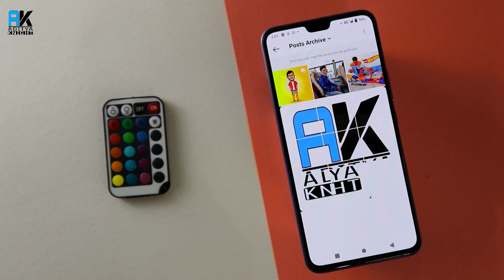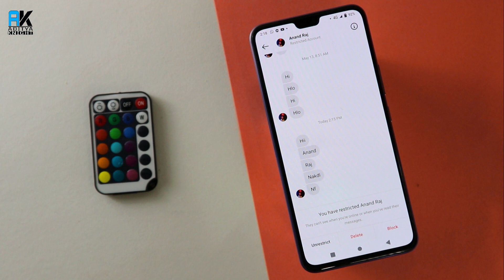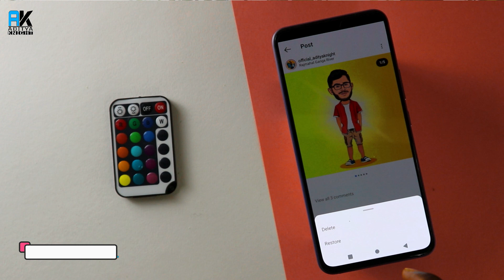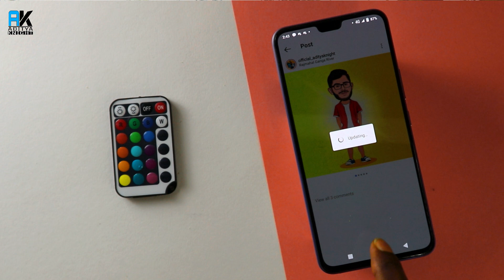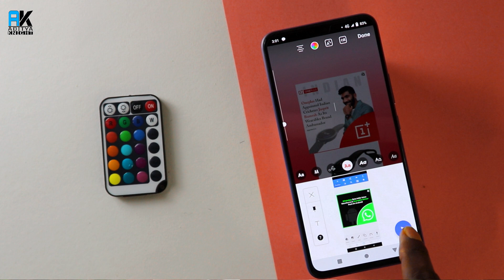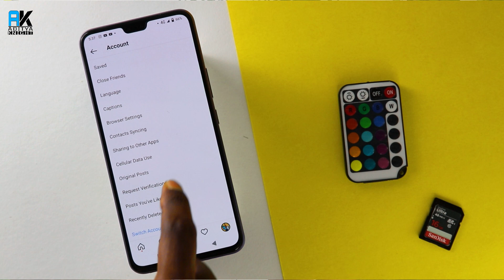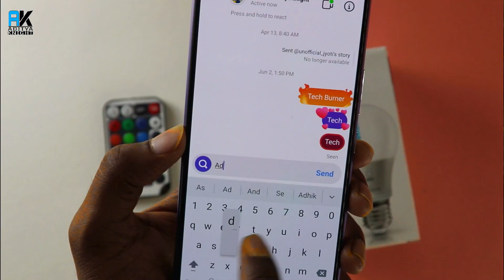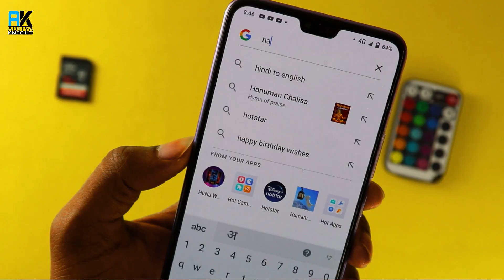Top 10 Secret Instagram Tips & Tricks 2021 | Hidden Instagram Tricks That Will SHOCK You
Hello Guys, In this video i will show you How To Save Instagram Music Story 2020 | How To Save Instagram Story With Music in Hindi